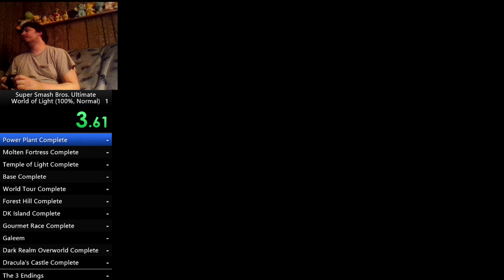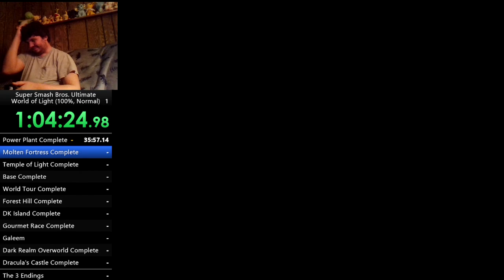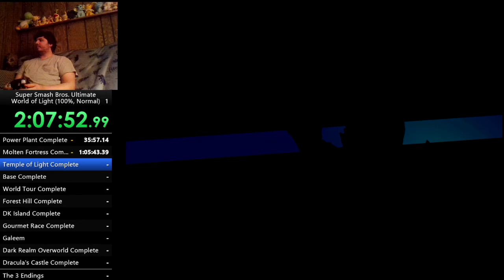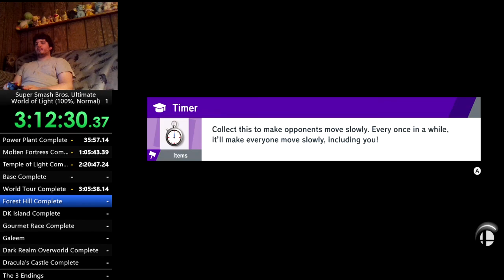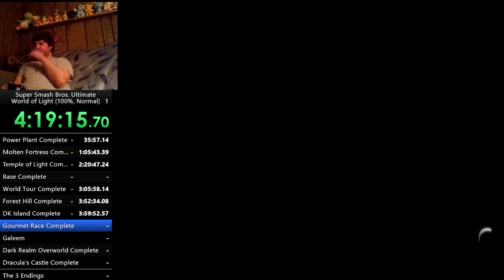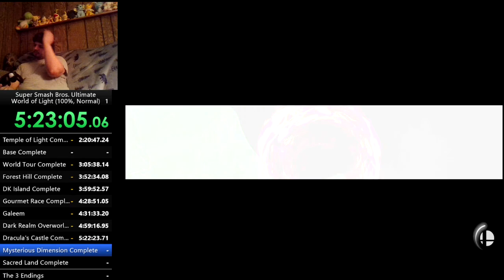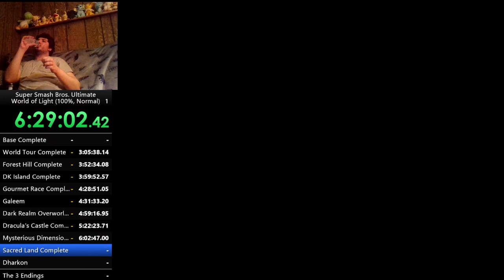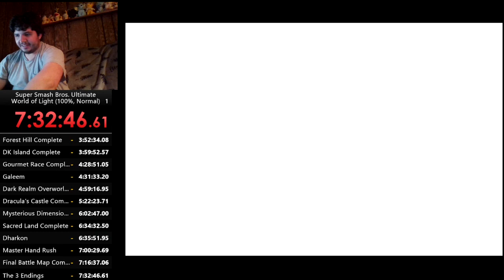Super Smash Bros. Ultimate - World of Light (100%, Normal) 7:32:46 (WR as of 7/7/20)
It's finally over. With this run, I now have a WR sweep of every difficulty for 100%, so I (maybe) never have to do this category again. XD

The run had some very shaky moments in the beginning, but it all got a lot better once Light Realm was over. I'm pretty sure this can go lower, just because of the beginning. I'm just happy the run's done though.

As always, to all that watch, please enjoy!